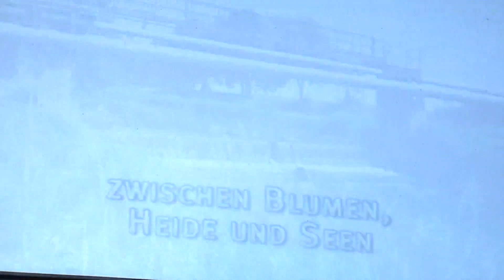Festveranstaltung 50 Jahre Stadt Schwarzheide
Die Festveranstaltung fand am 14. Januar 2017 statt. Sie war die Auftaktveranstaltung im Jubiläumsjahr